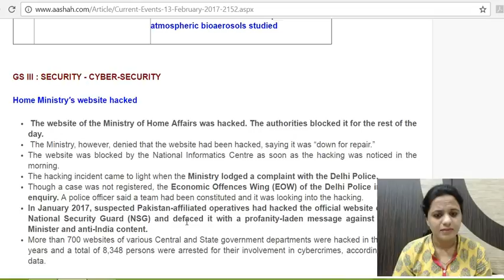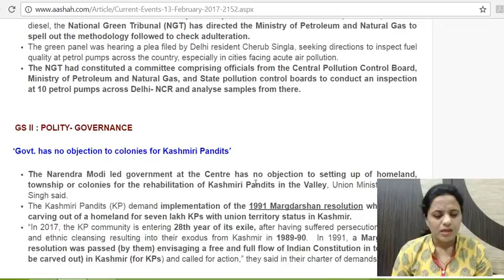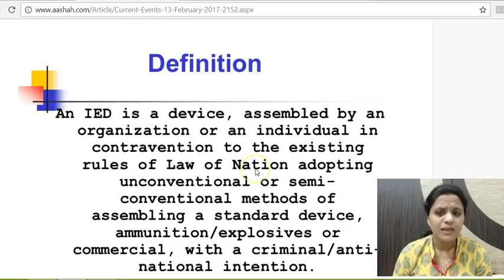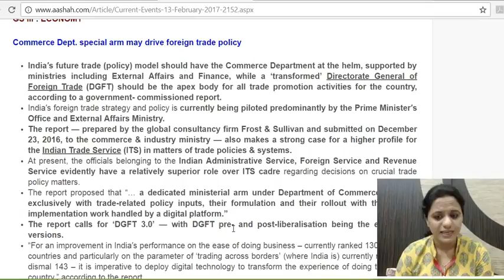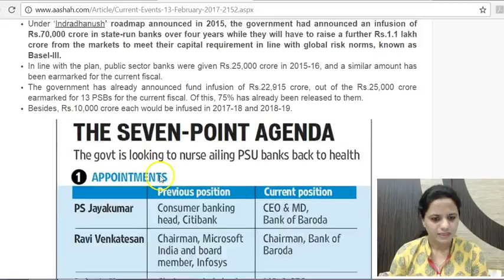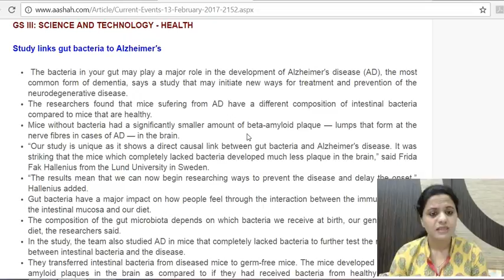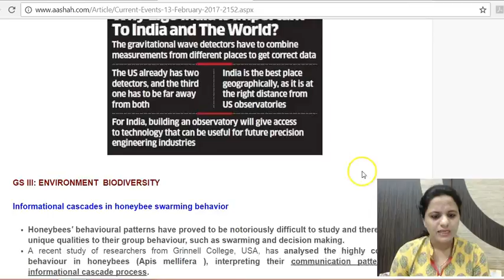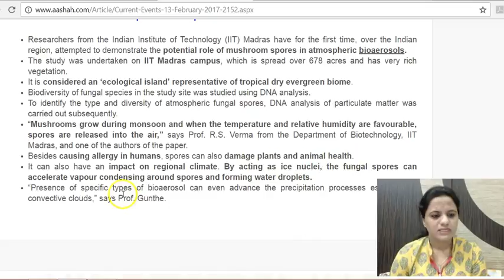हिंदी में Daily The Hindu Current Affairs for IAS -13th Feb 2017 - Mrs. Bilquees Khatri